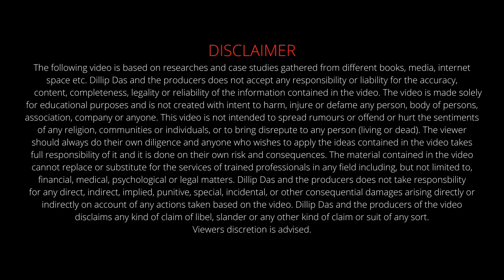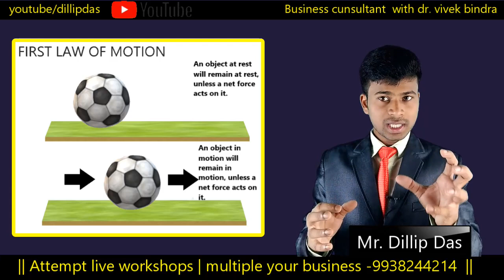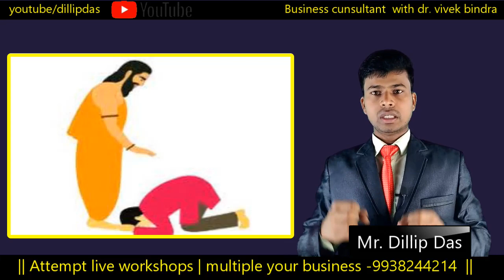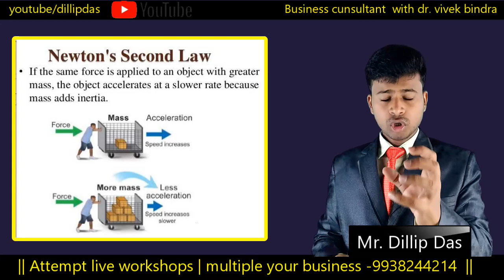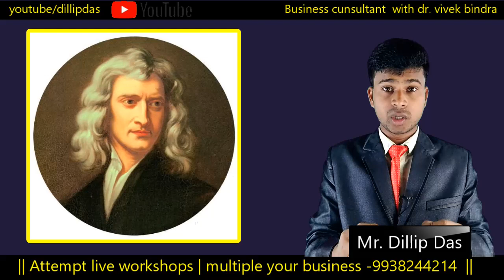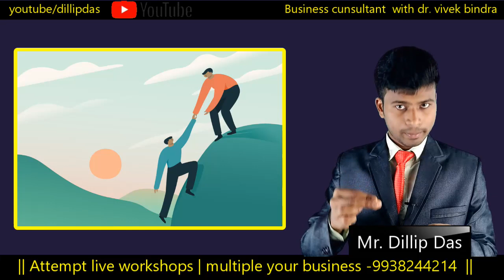ଏହି 3 ଟି କଥା ଜାଣି ରଖନ୍ତୁ ଜୀବନରେ ହାରିବେ ନାହିଁ | ବୈଜ୍ଞାନିକ ନିଉଟନଙ୍କ 3 ଟି ନିୟମ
ଏହି 3 ଟି କଥା ଜାଣି ରଖନ୍ତୁ ଜୀବନରେ ହାରିବେ ନହିଁ | ବୈଜ୍ଞାନିକ ନିଉଟନଙ୍କ 3 ଟି ନିୟମ |
in this video we discuss about newton law and from this law life lesson |
ବୈଜ୍ଞାନିକ ନିଉଟନ ଜଣେ ବିଖ୍ୟାତ ବୈଜ୍ଞାନିକ